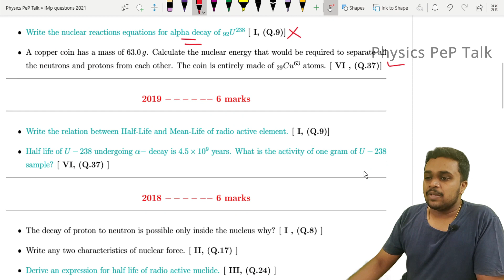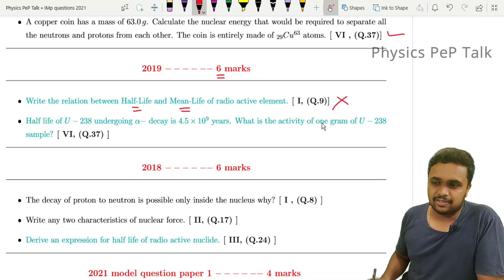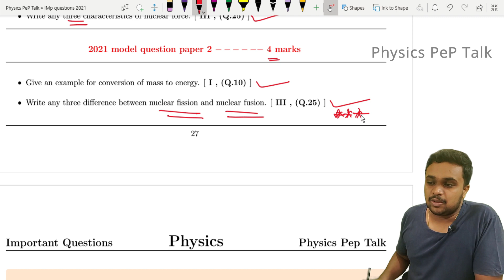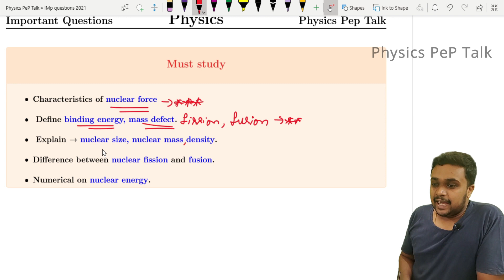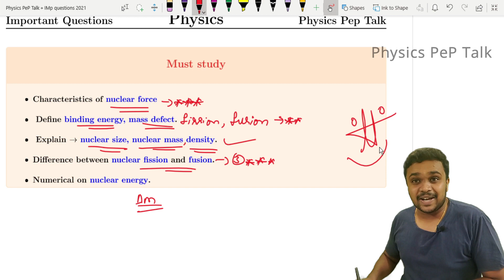Nuclei | Important questions | Important topics | 2nd PUC Physics Nuclei important topics